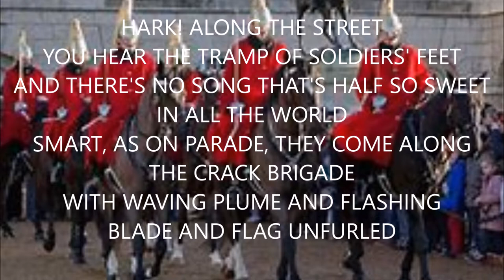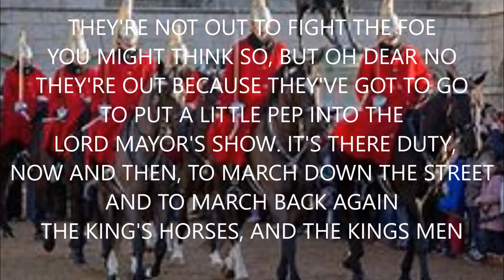THE KING'S HORSES (AND THE KING'S MEN) a song from 1930, WRITTEN BY NOEL GAY & HARRY GRAHAM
THE KING'S HORSES (AND THE KING'S MEN) PIANO SOLO WITH LYRICS. A SONG FROM 1930, RECORDED BY JACK HYLTON, JACK PAYNE, BOB AND ALF PEARSON, BEN BERNIE, THE STARGAZERS, THE PASADENA ROOF ORCHESTRA AND MANY OTHERS.